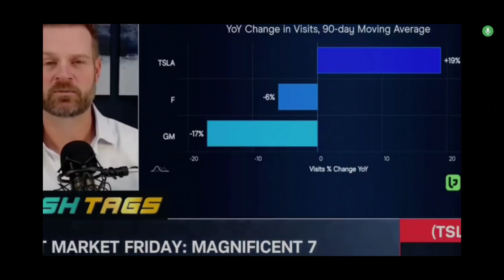⚠️ Tesla Stock 🚀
This video is about how people are starting to recognize that tesla is not just a car company